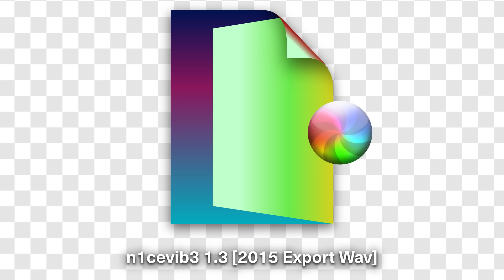Flume - n1cevib3 1.3 [2015 Export Wav]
Credits:
Artwork by Jonathan Zawada